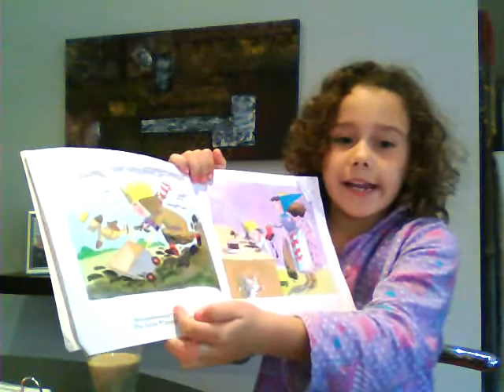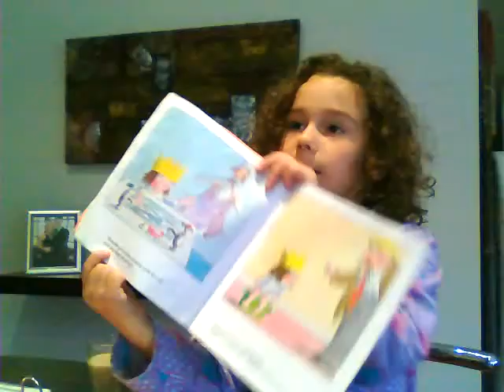Sienna reading to Nan 2011